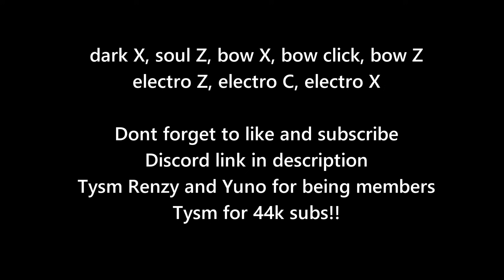『Best Serpent Bow One Shot Combo』Bounty Hunt l Roblox | Blox fruits update 16 | 25M | fer999